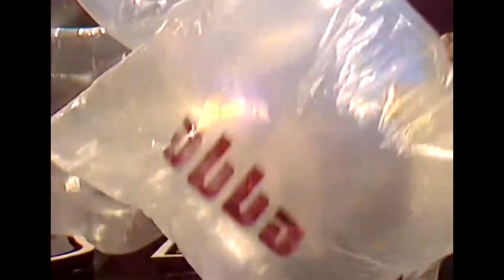ABBA When You Danced With Me (Super Disco Dance)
На чашечку кофе от души: карта Сбербанка: 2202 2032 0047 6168 Вадим Владимирович Л